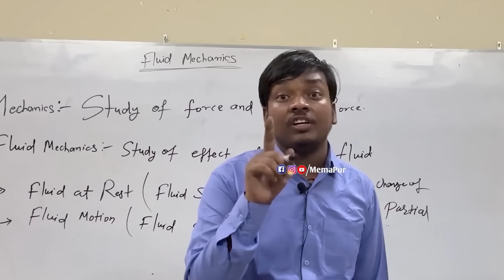Wah Bete Moj Kardi 😂🤣 | Ep. 89 | Indian Memes Compilation